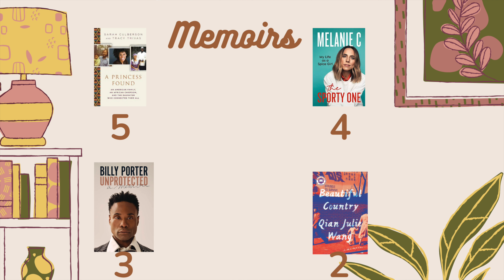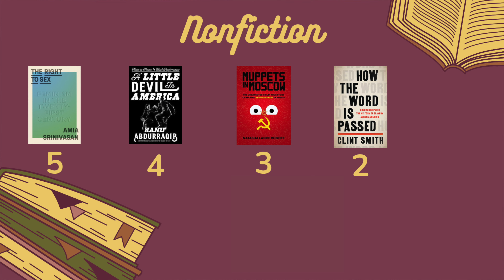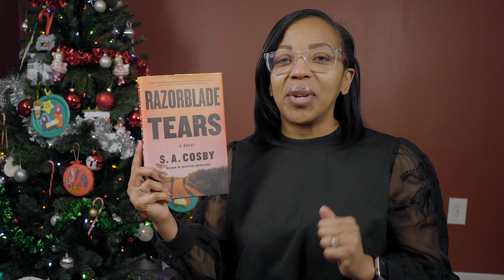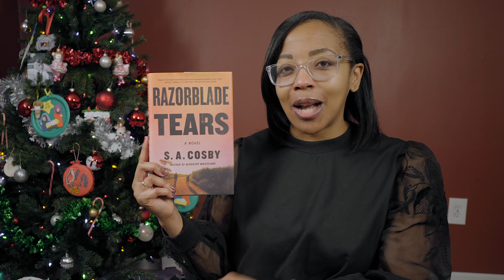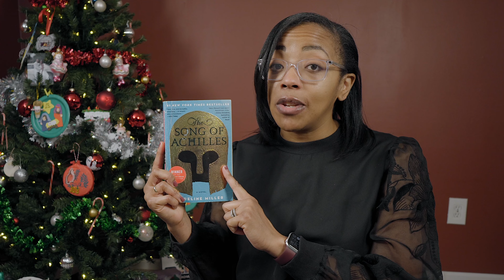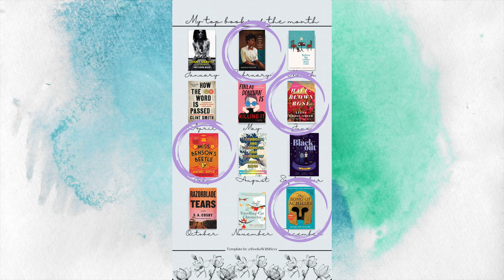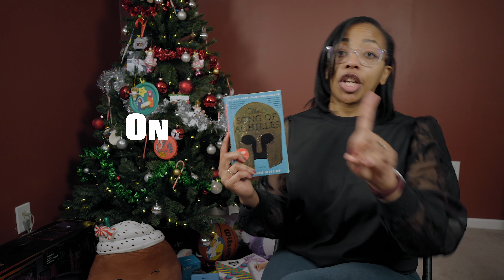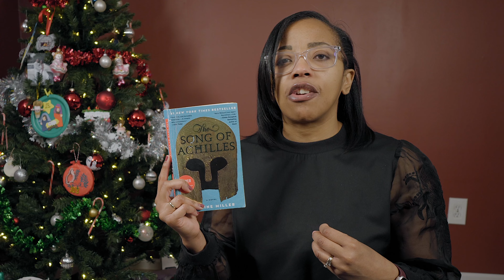My Favorite Reads of 2022!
Welcome to LaRosa Reads!  In this video, I share my favorite books of 2022!